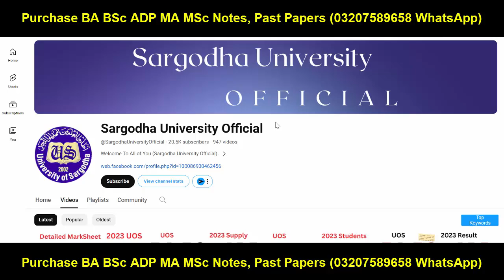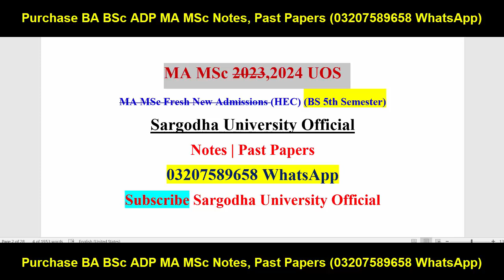MA MSc Admissions Sargodha University | MA MSc Private Admission UOS | MA MSc Regular UOS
Sargodha University
Adp Admission
Uos Exams
Uos Admission Ba Bsc Adp
uos
ba
bsc
adp
adc
ada
ads
uos exams
uos supply exams
uos results
university of sargodha
uos exams
uos admissions